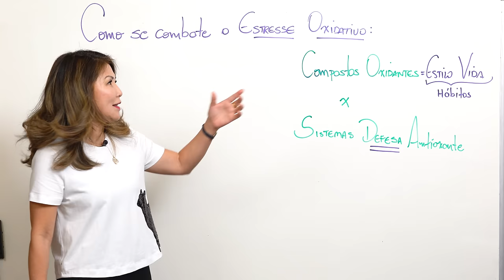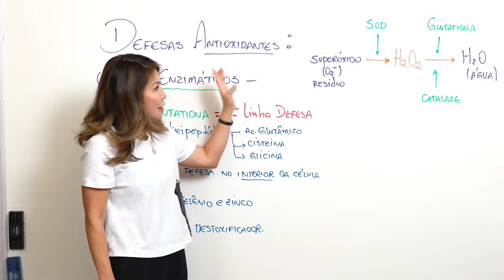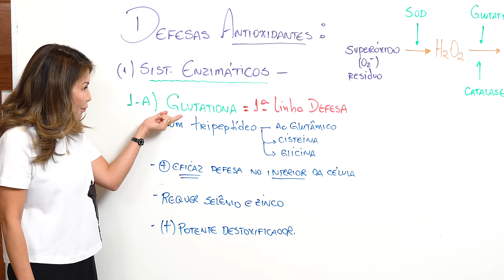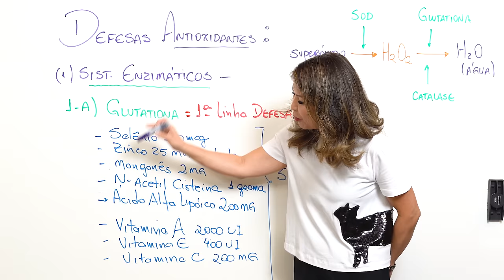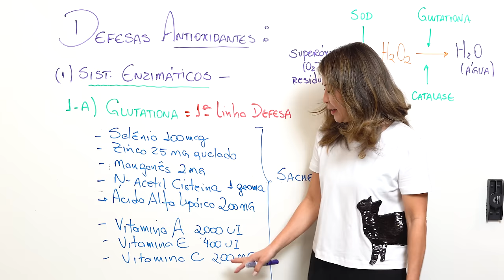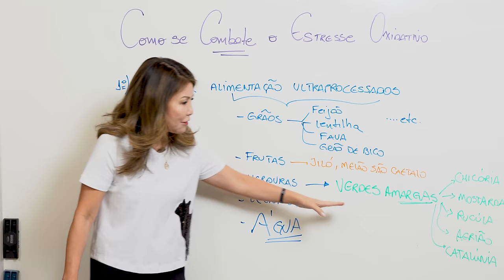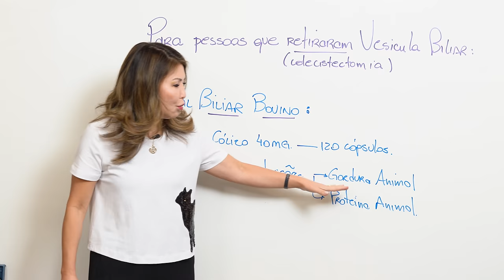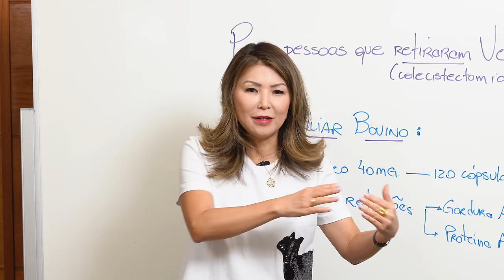LIMPEZA DO FÍGADO E SUPLEMENTAÇÃO PARA VESÍCULA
Oi gente,

Você sabia que limpar o fígado é tão importante quanto respirar?

Se sua resposta foi não, então chegou a hora de mudar!  Existem simples hábitos alimentares e atitudes que você pode adotar para melhorar a saúde do seu fígado.

Vamos conhecer alguns:
1️⃣ Zero álcool, pois ele age como um veneno para o fígado.  Além disso, muitas bebidas alcoólicas contêm produtos químicos prejudiciais à saúde.
2️⃣ Consuma alimentos ricos em fibras, como frutas, legumes e grãos integrais. Esses alimentos contêm substâncias que ajudam no trabalho do seu fígado.
3️⃣ Beba no mínimo 3 litros água para manter seu corpo hidratado. A água ajuda a eliminar toxinas e resíduos do corpo.
4️⃣ Pratique exercícios regularmente para melhorar o funcionamento do seu sistema digestivo. 🏃‍♂️
5️⃣ Evite medicamentos desnecessários, pois podem sobrecarregar o fígado com toxinas indesejadas
6️⃣ Faça uma dieta balanceada de 3 dias com vegetais crus.

Agora é a sua vez de dar um up na saúde do seu fígado! Seja consciente da importância deste órgão vital para o nosso organismo!